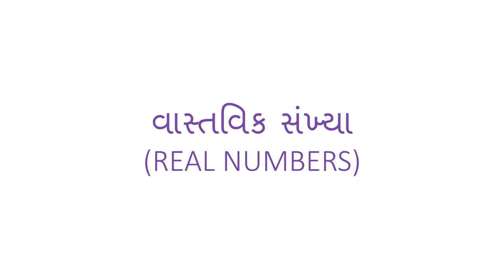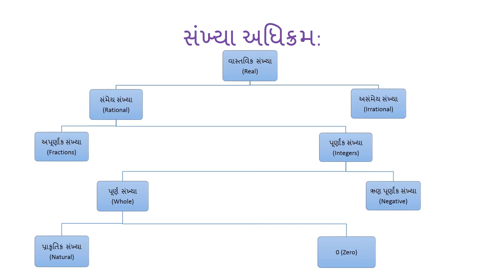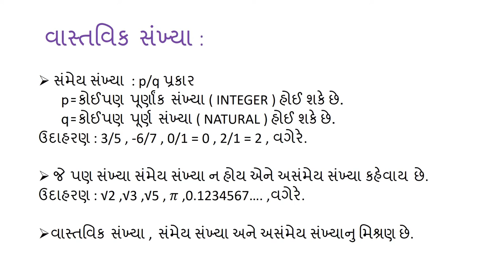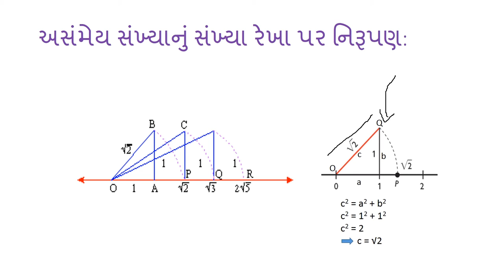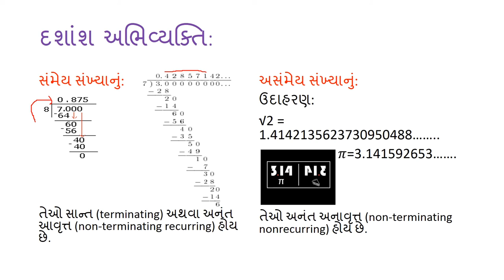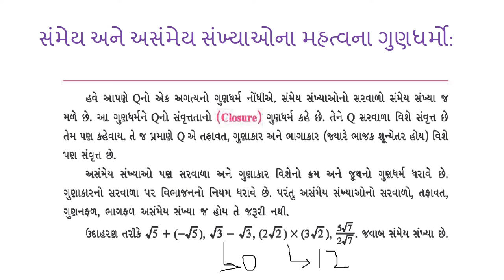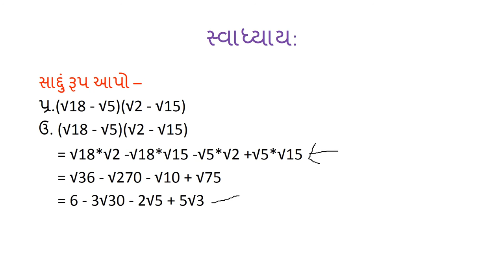વાસ્તવિક સંખ્યા (Real Numbers) - Gujarati Maths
Real numbers is introduced and the difference between real, rational, irrational numbers etc. is explained. Representing real numbers on the number line is explained. Representation of rational numbers in decimal format is explained and operations on real numbers are covered with illustrative examples.

Taught by - Nikunj Shah